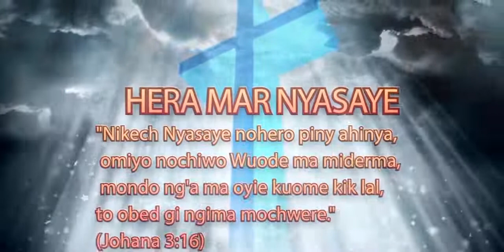GWETH MOKINYI(Morning Nourishment): "Ombiulu" Kod REV:Ayub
Ombiulu